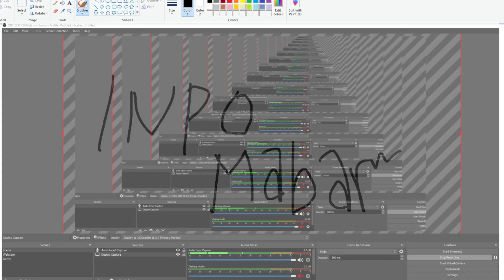BACA DESKRIPSI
Karena malam ini adalah malam tahun baru, mari kita mabar hahaha, tapi bukan live ya tapi mabar (main bareng)
Kumpulnya dimana bang? kapan? baca dibawah
SERVER : ALTEON
LOKASI : /HOUSE CORPSTER
JAM : 22:30 (WIB) ATAU KLO DI JAM SERVER GAME 10:30:00 AM
SET BEBAS, klo punya set New Year malah tambah bagus
nnti rencana mau nagapain aja? paling brudrutan, class bebas ga ada aturan mau pakai apapun, mau bagaimana pun, mau kill monster pun SAK KAREPMU COK